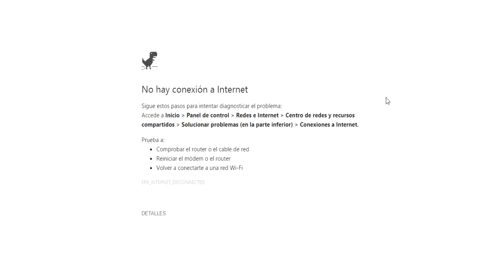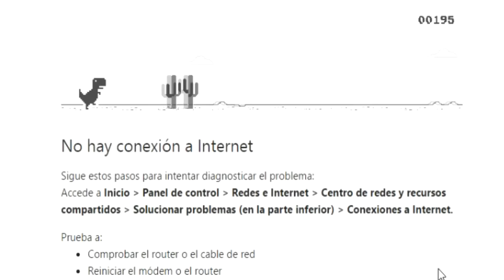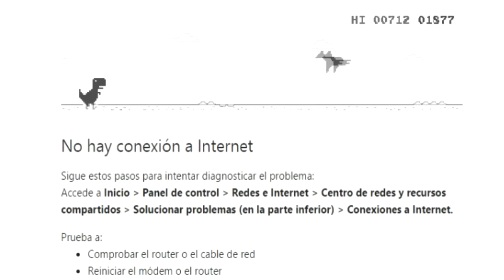EL Secreto De Un Secreto De GOOGLE (C)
Ahora te Muestro EL Secreto De Un Secreto De GOOGLE (C)

Mensajes Subliminales.